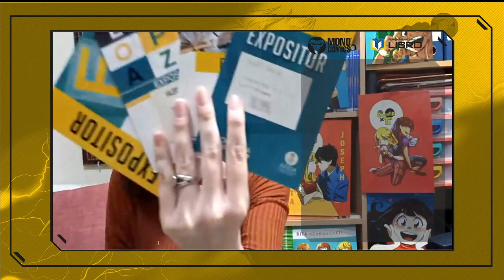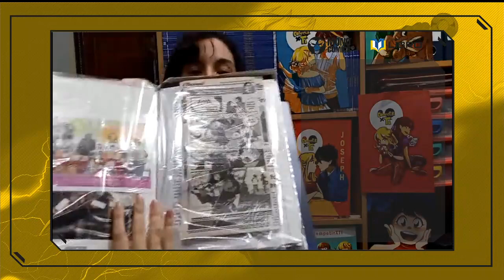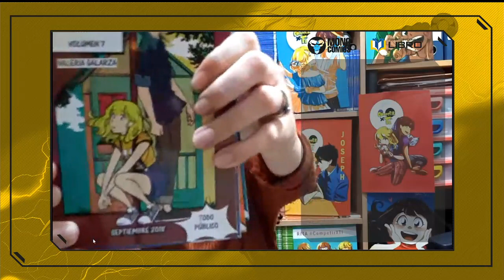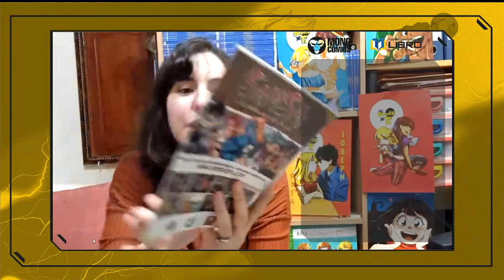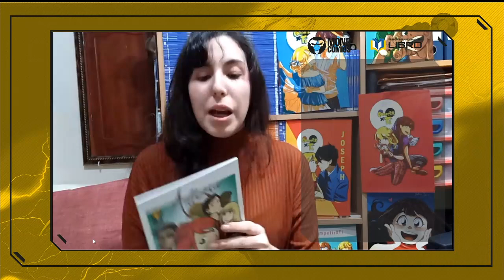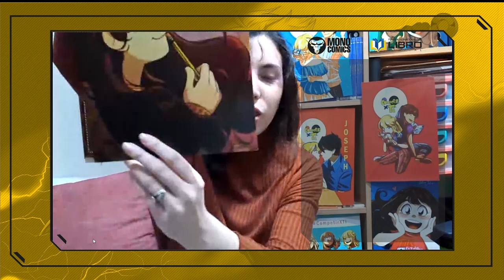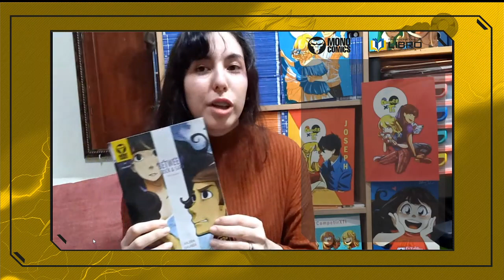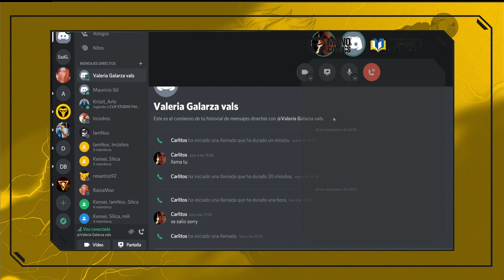Feria Internacional del libro Día 1 - Ser la primera mujer en el cómic ecuatoriano por Valeria gal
Ser la primera mujer en el noveno arte ecuatoriano: Sus experiencias, anécdotas y luchas.